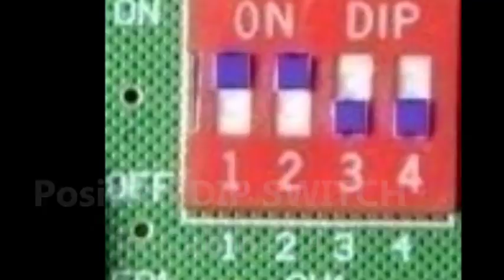2 TRANSTEL PABX MPUN4